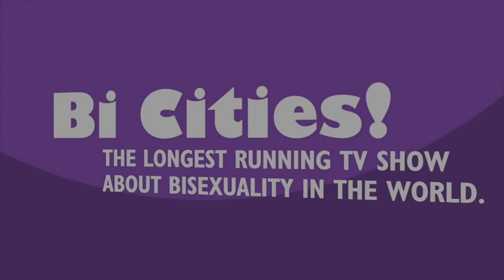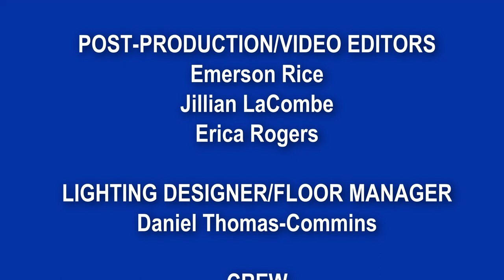BiCities! #308 Éowyn Rain @ BECAUSE Conference 2022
Éowyn Rain talks about their happy and difficult experiences growing up in an open & accepting family as a Pansexual through high school in northern Minnesota.

Episodes #303-308 were recorded at the BECAUSE Conference on October 8th, 2022

00:00 Roll-in
00:33 Intro
01:43 Éowyn Rain (introduction)
08:48 How Éowyn figured out their Pansexuality
15:11 The blessing of a supportive family
21:28 It matters what people think, it doesn't matter what everyone thinks.
24:37 Bi-for-now & Credits

Welcome to BiCities! “a show by, for and about the bisexual community, our LGBTQ friends and allies.” Produced since 2002, we generally record two shows once a month at SPNN cable TV studio in St Paul MN. We located in the Twin Cities of St Paul/Minneapolis, MN and sometimes film live on location at various events or conferences.

PRODUCTION:
Producer: Dr Margaret Charmoli, Ph.D
Co-Producer: Dr Anita Kozan, Ph.D, CCC
Director: Erica Rogers
Post-Production Editing: Emerson Rice, Jillian LaCombe, Erica Rogers
Lighting Design/Floor Manager: Daniel Thomas-Commins
Crew: Robin Kinney, Jillian LaCombe, Jennifer Cox, Lisa Smith, Annie Zimbel
Title Sequence/Credits: Zac Baker
Webmaster: Allison Mulvihill

For access to many local & national organizations, guest links and other references mentioned in our shows, check out our list of links on Linktr.ee

Through the generosity of a grant in 2022 the University of Minnesota now has the history of all our shows (the largest collection of bisexual video content in the world) from 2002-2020 (over 300+ videos) available online in the Jean-Nickolaus Tretter Collection in Gay, Lesbian, Bisexual and Transgender Studies

“The Jean-Nickolaus Tretter Collection in Gay, Lesbian Bisexual and Transgender Studies is the largest LGBTQ-specific archival repository in the upper Midwest”

Click to access the: BiCities Collection (in the Jean-Nickolaus Tretter Collection)
(this link will easily take you to our archive in the collection)